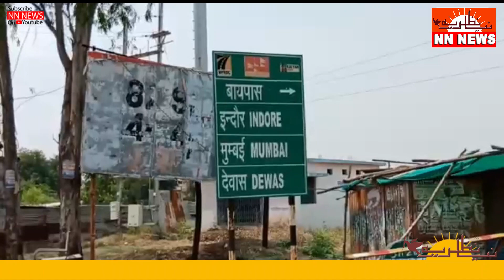پولیس مستعد،ورزی پر سخت کاروائی،بنائے چیک پوائنٹس UJJAIN POLICE II ALERT II CHECK POINTS II TRAFFIC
For news and advertisement please.
Produced by: NN NEWS
Reporter: ASHRAF PATHAN & AIJAZ NAGORI
Video Editor: ASIF OWAIS